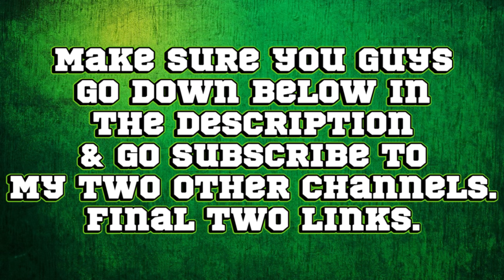LEGO Indiana Jones The Original Adventures DS Walkthrough #2 Chapter 1 Level 2 Gunfight At The Raven